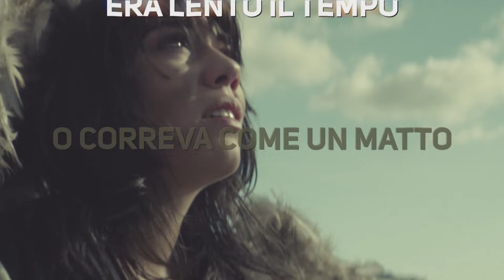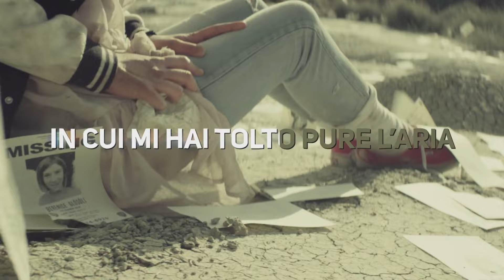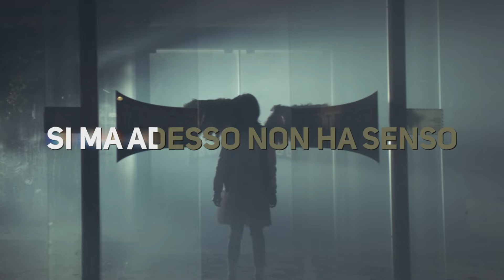Negramaro - La Prima Volta